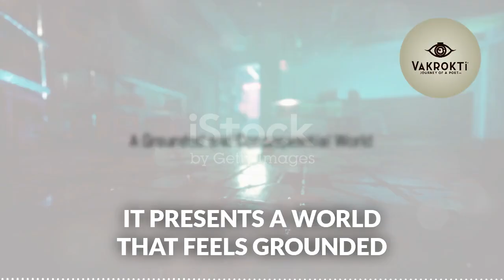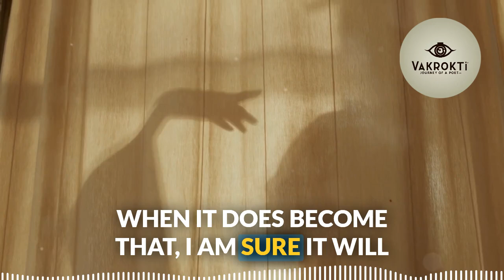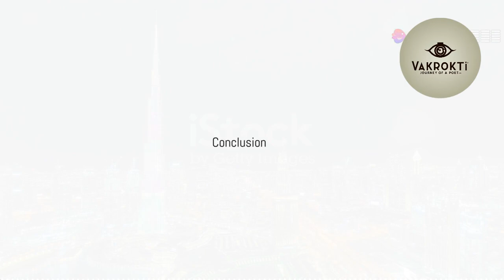The Penguin: Gritty, Brutal, and the Best Gotham Yet! | Review | DC | The Batman | Colin Ferrell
The Penguin: Gritty, Brutal, and the Best Gotham Yet! | Review | DC | The Batman | Colin Ferrell | Cristin Milioti

The Penguin: Gotham’s Darkest Tale Yet!

Welcome back, everyone! Today, we’re diving into The Penguin, the latest series that gives us a raw, unfiltered look at Gotham’s criminal underworld. If you thought The Batman was gritty, this show takes it to a whole new level. With Colin Farrell delivering a chilling, multi-layered performance as Oswald Cobb, we’re in for a thrilling ride through the dangerous streets of Gotham. But there’s more to this show than just the Penguin’s rise—let’s break it down!

Gotham’s Brutality: More Real Than Ever

In The Penguin, Gotham is not just a setting, but a character in its own right. The show captures the city’s unrelenting brutality like never before, surpassing even the darker tones of The Dark Knight trilogy. It presents a world where there are no true heroes—only survivors in a corrupt city that twists everyone in its path. Whether you’re a fan of Gotham’s more traditional takes or looking for something more raw and grounded, this show delivers.

Complex Characters: No Heroes, Only Villains

The brilliance of The Penguin lies in its character development. In this first episode, we meet no purely good characters—only complex, morally ambiguous people shaped by Gotham’s dark influence. Oswald Cobb isn’t yet the fully-formed Penguin, but we see the seeds of his transformation. He’s dangerous, cunning, and somehow still sympathetic. Much like Azzarello’s Joker, you can’t help but root for him in his twisted way. And don’t forget Vic, our window into Gotham, whose interactions with Oz bring constant tension and danger.

Colin Farrell’s Chilling Transformation as The Penguin

Colin Farrell absolutely disappears into the role of Oswald Cobb. His performance is chilling, yet oddly sympathetic. You see the humanity behind his criminal ways—a product of the harsh Gotham environment. Despite his villainy, there’s a charm to his character, and his dark humor makes you root for him in unexpected ways. This is far from a traditional superhero show; it's a deep, character-driven narrative that makes us question what truly defines a villain.

Cristin Milioti as Sofia Falcone: Gotham’s Most Disturbing Villain?

While the Penguin’s rise is captivating, Cristin Milioti as Sofia Falcone delivers one of the most disturbing portrayals of a villain we’ve seen in the DC universe. Her psychological cruelty and chilling demeanor keep us on edge throughout the episode. The brutal dispatch of Alberto Falcone sets the tone for the show’s unflinching violence—no one is safe in this version of Gotham. Milioti’s performance is both terrifying and mesmerizing, making Sofia one of the most compelling characters in the series so far.

The Evolution of Superhero Storytelling

Unlike typical superhero shows, The Penguin does away with the capes and focuses on the villains. It’s a breath of fresh air in an era where superhero fatigue is becoming real. The show takes a "show, don’t tell" approach, relying on subtle glances, body language, and atmospheric tension to tell its story. The diner confrontation between Oswald and Sofia is a perfect example of this. It’s a slow burn that builds incredible tension without relying on heavy exposition. If you're tired of superhero cliches, The Penguin is the series you've been waiting for.

A Gritty New Gotham: Dark, Violent, and Unforgiving

The show's world-building is another standout feature. Gotham isn’t just a backdrop; it’s a living, breathing entity that shapes its inhabitants. The harshness of the environment, the desperation of its people, and the constant presence of corruption give the city a personality all its own. It reminds me of Children of Men in the way the background tells a story, highlighting the despair and cruelty of Gotham. This is a version of Gotham that feels real, raw, and more brutal than ever before.

Final Thoughts: The Penguin Sets a New Standard

The first episode of The Penguin sets a high bar for what’s to come. With stellar performances, particularly from Colin Farrell and Cristin Milioti, and a dark, complex portrayal of Gotham, this show isn’t just another superhero story—it’s an evolution of the genre. By focusing on the villains, it gives us a fresh perspective on Gotham, one that’s as captivating as it is brutal.

Are you ready for more? What did you think of Colin Farrell’s take on Oswald Cobb?

00:00 Introduction
00:34 Gotham's Brutality
01:03 Character Complexity
01:32 Vic: Our Window into Gotham
02:07 Colin Farrell's Delicious Evil
02:54 Cristin Milioti's Shocking Cruelty
03:59 Early Days of Batman
04:29 Show, Don’t Tell
05:43 Storytelling Strength
06: 27 Conclusion